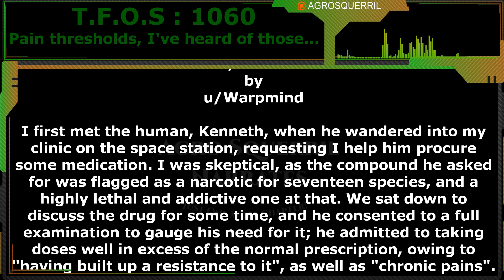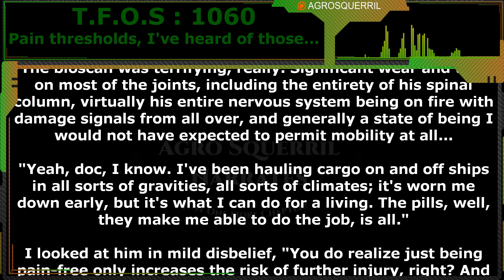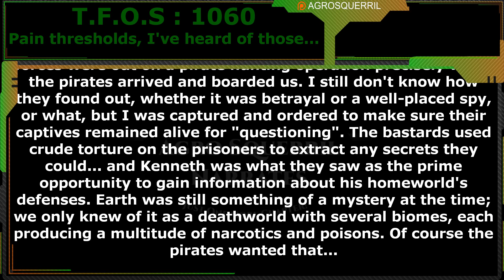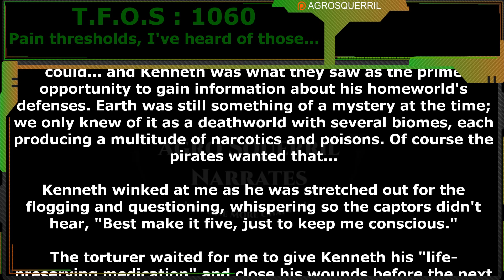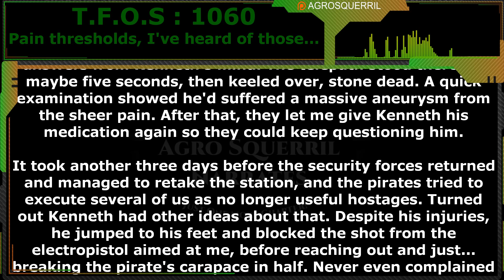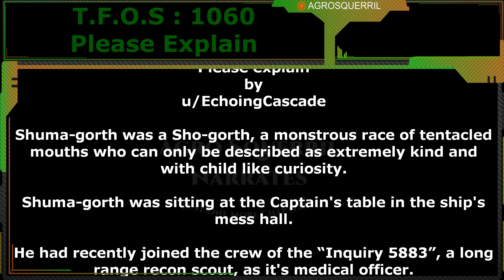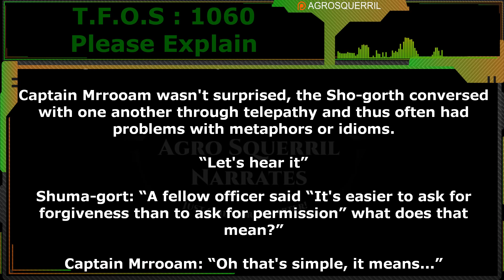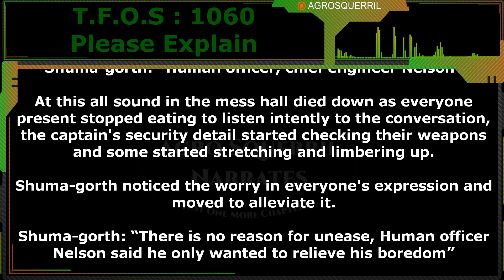Pain thresholds, I've heard of those & Please explain | Humans are space Orcs | HFY | TFOS1060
Thank you to Tier 4 and 5 Patreons and Channel Members:
Brenton Verlo
John Silva
H-Town
Mezec
LanScaper
William Howard
PlagueRunner
FallenAngel
VulDwiin
Fannar Hjálmarsson
Datamagnet
Bob the Dragon
Sergeant Boomer
Cat Crab Lobster
Duck Machine

{TimeStamps}
00:00 Intro
00:40 Pain thresholds, I've heard of those
07:05 Please explain